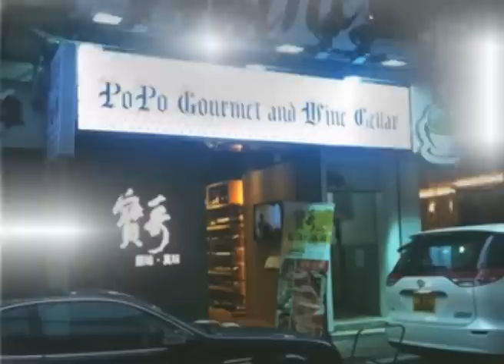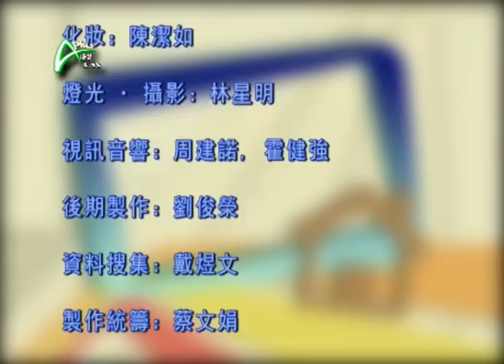家庭樂安居 20130226 環保家具化廢物為飾物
支持環保並非空口講白話，應付諸實行。周遭每天產生不同的廢物，只要略加心思，廢物可加以利用，成為家居的實用裝飾品。今集『家庭樂安居』請來環保產品專家為你詳細介紹。